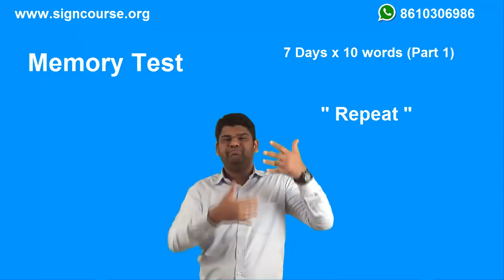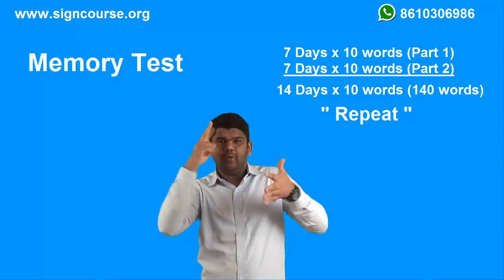Remember? or Forgot?